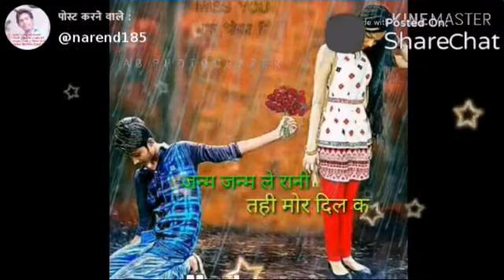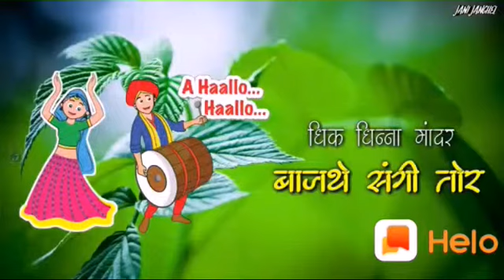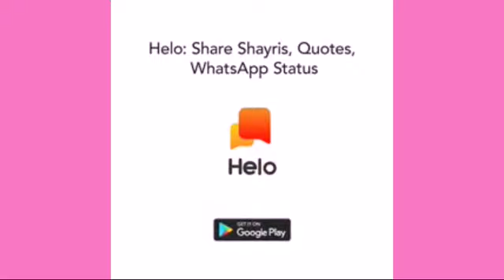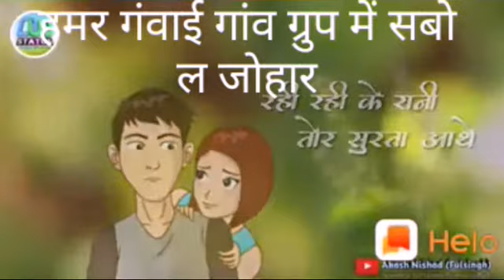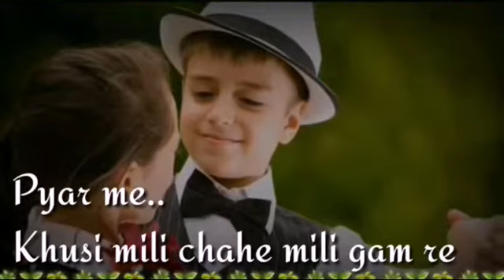Chhattisgarhi non stop song